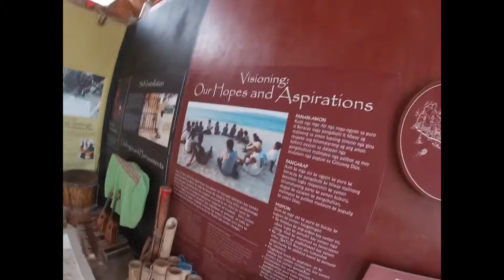Boracay Ati Village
Meeting with some beautiful people today